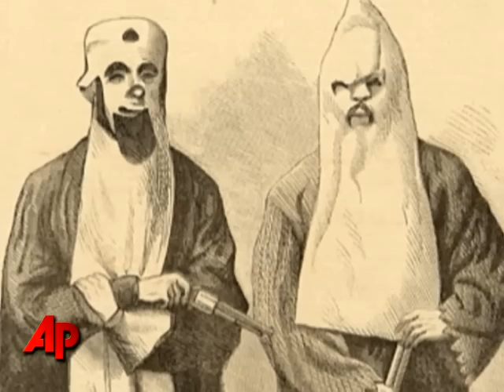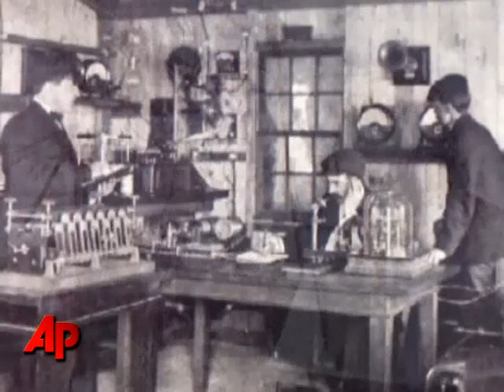Today in History for December 24th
Apollo Eight astronauts orbit the moon;  Ku Klux Klan  is founded;  Human voice first transmitted via radio; Suez Canal opened. (Dec. 24)